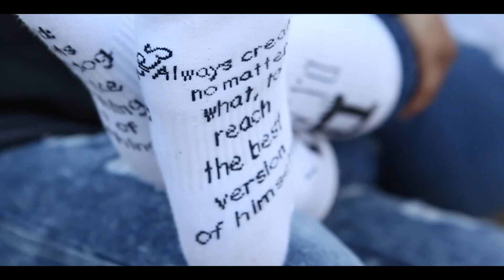Bomber jacket and sock commercial!!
No matter where you go the brand represent you you represent the brand be the best version of yourself no matter what create grow inspire.